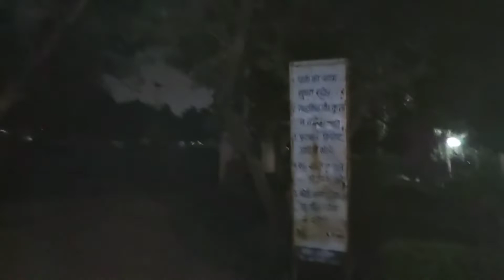|One Of The Most Hauntedplace In Delhi /Ghost Caught In Delhi Park| ☠️👻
delhi bhutiya metro station
delhi mein bhutiya jagah
delhi mein bhutiya ghar
delhi mein bhutiya school
delhi mein bhutiya baccha
delhi mein bhutiya
delhi mein bhutiya station
delhi mein bhutiya haveli
delhi mein bhutiya mahal
delhi mein bhutiya kahanibhutiya jagah
bhutiya kila
bhutiya place
bhutiya kahani
bhutiya cartoon
bhutiya place in delhi
bhutiya place in india in hindi
bhutiya haveli hodal
bhutiya film
bhutiya storybhut
bhutiya kila
bhutiya place
bhutan tourist places to visit
bhuter cartoon
bhutiya kahani
bhutiya cartoon
bhutiya haveli hodalbhghost story
ghost hunter
ghost video
ghost
ghost sound
ghost rider
ghost prank
ghost house in delhi
ghost in delhi cantt
ghost movie
ghost movie
delhi haunted house lajpat nagar
lajpat nagar haunted house
bhangarh haunted place
bhuli bhatiyari ka mahal
feroz shah kotla fort
malcha mahal delhi
jamali kamali horror story
delhi cantt horror story
agrasen ki baoli horror story
delhi haunted places vlog
delhi haunted places in hindi
delhi haunted places list
delhi haunted place story in hindi
delhi haunted place video
delhi haunted house in mall
Priyanshu's vlog

Friends ap sb ka support chahiye mujhe. I try to do my best for every video so please please support me.
‌ My channel name - Priyanshu's vlog.
‌kyu ki aane waale time me bhut saare intersting video aayege.
‌10k subscribers (Complete kra do dosto Ap sb ke support ke bina nhi hoga)
‌Agr mai hard work kr rha hu to please ap mera support kro.
Thanku Friends